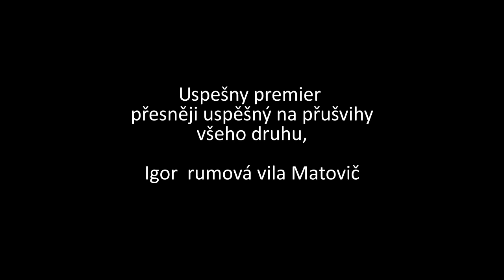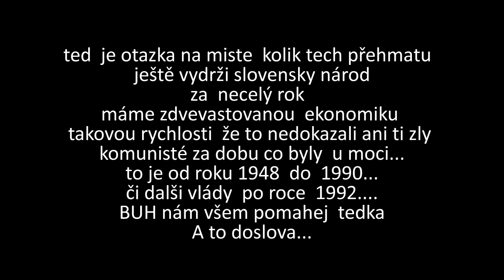matovic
ted  je otazka na miste  kolik tech přehmatu
ještě vydrži slovensky národ
za  necelý rok
máme zdvevastovanou  ekonomiku
takovou rychlosti  že to nedokazali ani ti zly
komunisté za dobu co byly  u moci...
to je od roku 1948  do  1990...
či dalši vlády po roce 1992.
 BUH nám všem pomahej  tedka
A to doslova...